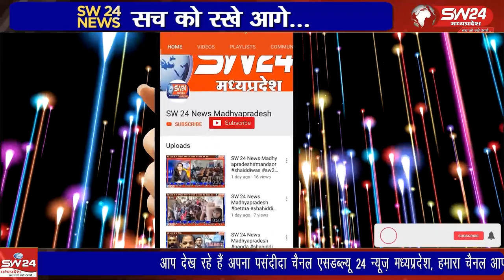सडक सुरक्षा सप्ताह के अंतर्गत यातायात पुलिस थाना के सामने मोटर साईकिल चालको को समझाईस दी गई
सिवनी पुलिस के द्वारा सडक सुरक्षा सप्ताह के अंतर्गत यातायात पुलिस थाना के सामने मोटर साईकिल चालको को समझाईस दी गई । सिवनी से महफूज अंसारी रिपोर्ट